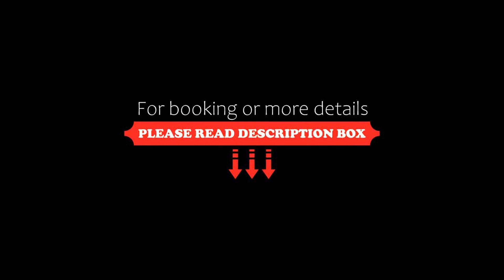Sea Towers, Gdynia, Poland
About Property:
You're eligible for a Genius discount at Sea Towers! To save at this property, all you have to do is sign in.
Sea Towers offers high-class apartments located in Gdynia’s landmark Sea Towers apartment complex. It is 100 metres from the sea, and City beach is 700 metres away.

The modern accommodation will provide you with a flat-screen TV and a kitchenette. Private bathrooms also come with a hairdryer and towels. Some of the unites have ...
Property Type: Hotel
Address: Hryniewickiego 6, Śródmieście, 81-340 Gdynia, Poland
Searching For
1. Sea Towers - Gdynia - Poland
2. Sea Towers - Gdynia - Poland Address
3. Sea Towers - Gdynia - Poland Rooms
4. Sea Towers - Gdynia - Poland Amenities
5. Sea Towers - Gdynia - Poland Offers and Deals
Audio Credit:
Track Title: Blank Slate
Artist: VYEN